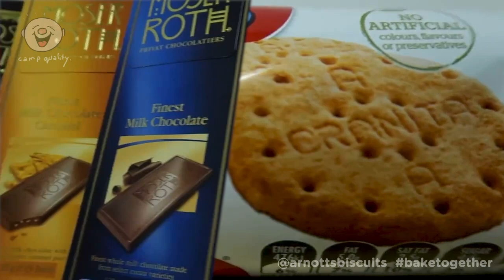How to Make Arnott's S'Mores - with Giggle from Camp Quality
Get baking with Giggle, and let’s raise S’more money for Camp Quality!

Arnott’s will donate $100 to Camp Quality for the first 1,000 Australians to create a Camp In S’More at home and share on social media that totals $100,000 towards giving kids and their families a break from cancer!

All you need to do is create and share your Camp In s’More on social media tagging @arnottsbiscuits baketogether before 5th July for a delicious way to make a difference.*

Our services and programs are made specifically to help children 0 -13 who are dealing with their own diagnosis, or the diagnosis of someone they love, like a brother, sister, mum or dad. We are there for them through the daily ups and downs of cancer, providing opportunities to laugh, make friends and have new adventures.
By creating positive memories, Camp Quality helps change the cancer story for kids and their families: in-hospital, at home, at school and away from it all.

In 2019 Camp Quality raised funds to ensure over 7,500 kids who were registered for our services and programs had the chance to just be kids again. We do not receive any substantial financial support from the Australian, State or Territory Governments.  Instead we rely almost entirely on the generosity of everyday Australians and corporate partners to help us provide services and programs free of charge.

Camp Quality is proud to be Australia’s most reputable children’s cancer charity for children 0-13 years old.